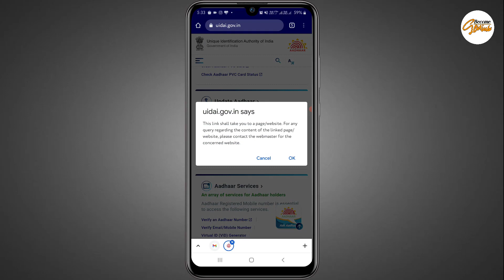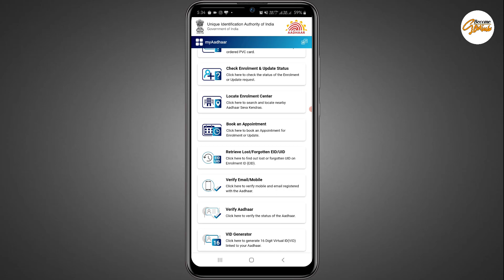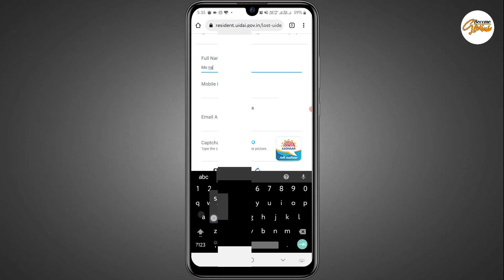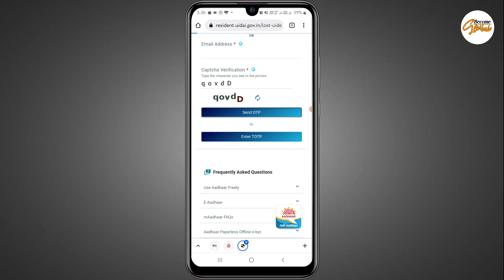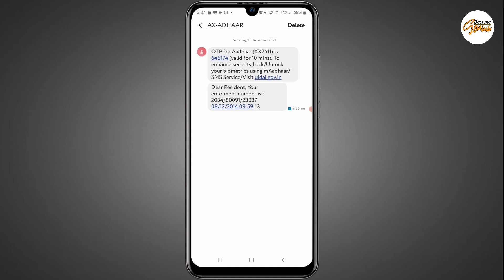how to get aadhaar enrollment number | get enrollment id of aadhar card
in this video i will show you about how to find out lost enrollment id of new aadhar card. if you know more about how to know your lost aadhar card enrollment sllip eid. so watch this video till end because in this video i will full explain about how to know your lost eid or enrollment id of aadhar card. so lets start right now.